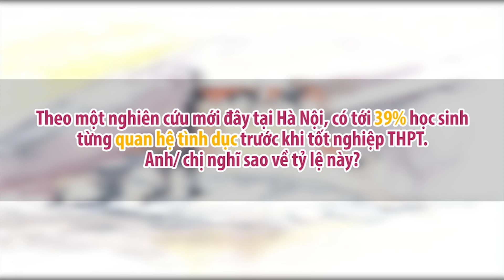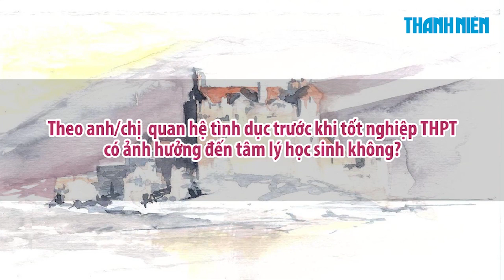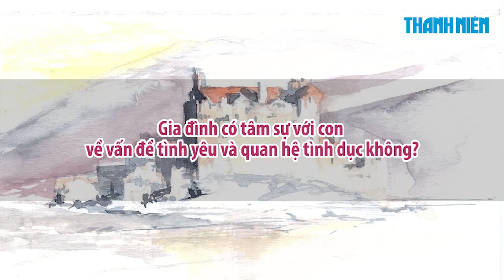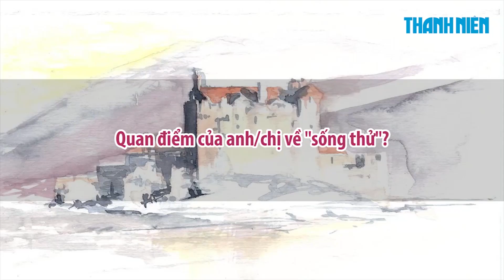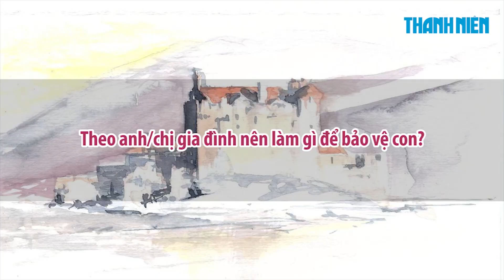Tình dục học đường trong mắt các bậc cha mẹ ra sao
Mới đây, theo một nghiên cứu tại Hà Nội, có đến 39% học sinh từng quan hệ tình dục trước khi học hết lớp 12. Con số này có ý nghĩa như thế nào với phụ huynh? Hãy xem một vài ý kiến của phụ huynh về vấn đề đáng quan tâm này.

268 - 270 Nguyễn Đình Chiểu, Phường 6, Q.3, TP HCM